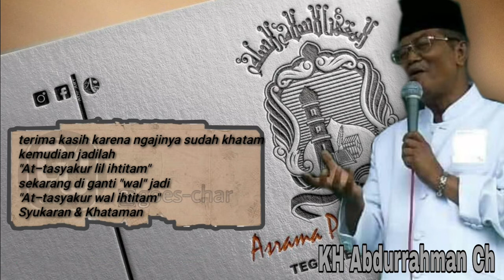Asal muasal kata HAFLAH AT-TASYAKUR LIL-IKHTITAM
mengenang pengajian Mbah Dur saat Haflah khatam yg ke 67